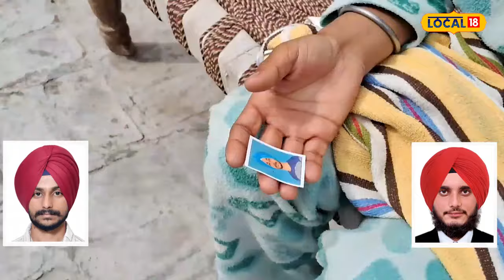Punjabi ਮੁੰਡਿਆਂ ਨੂੰ Russian ਫੌਜ ਨੇ ਜ਼ਬਰਦਸਤੀ ਕੀਤਾ ਭਰਤੀ, ਭੇਜ ਦਿੱਤਾ Ukraine ਖ਼ਿਲਾਫ਼ ਲੜਾਈ 'ਚ